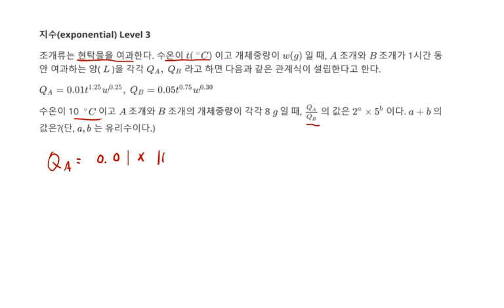고등수학 지수 지수의 실생활에의 활용 조개류 개체중량 Level 3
1. 지수의 실생활에의 활용-조개류 개체중량
2. 지수(Math exponential) 문제 84 Level 3
4. 추후 Level 선택에 따른 문제 제공